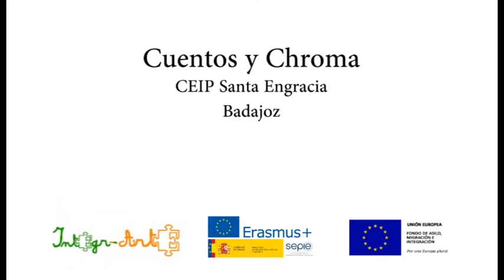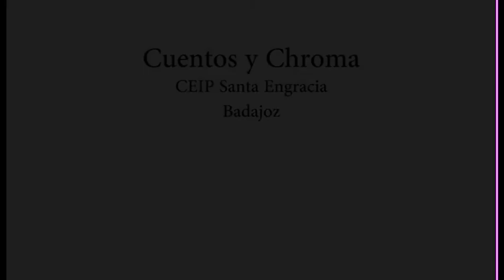Cuento y Chroma CEIP Santa Engracia INTEGR-ARTE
Trabajo de los alumnos/as del CEIP Santa Engracia. Badajoz. INTEGR-ARTE Erasmus +. SEPIE.